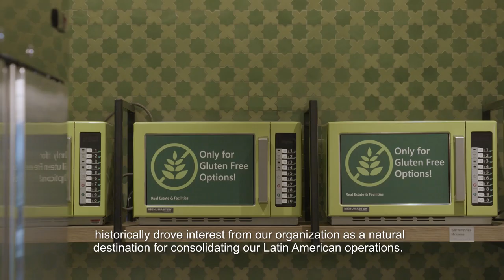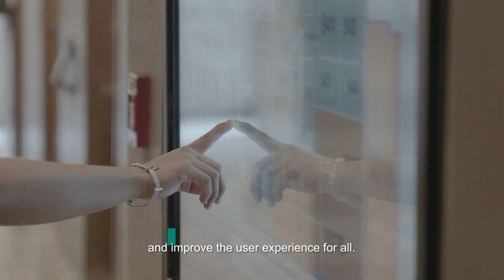Microsoft Costa Rica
After three years of work, we welcome in 2021 the Latin America hub in Costa Rica, a beacon of digital transformation across the region. This video summarizes the main features of this new workplace and the positive impact it will bring to its occupants from local Microsoft leadership voices.